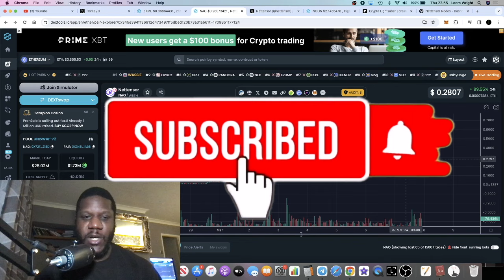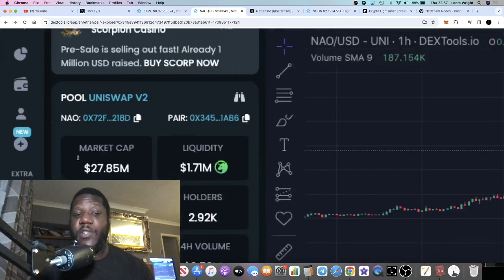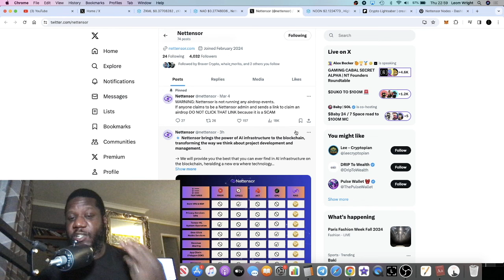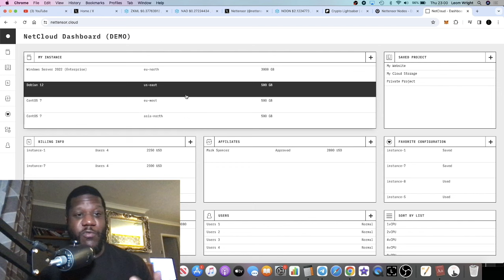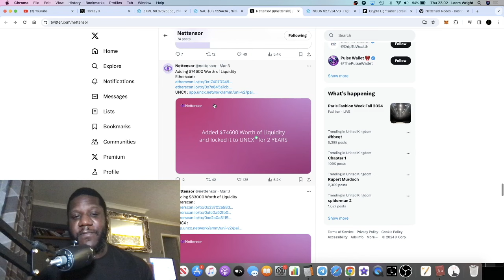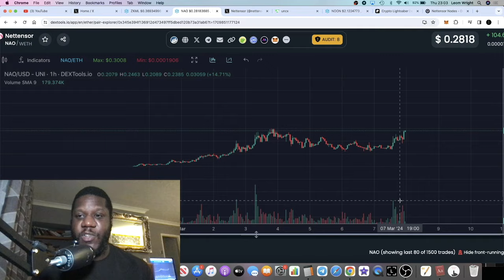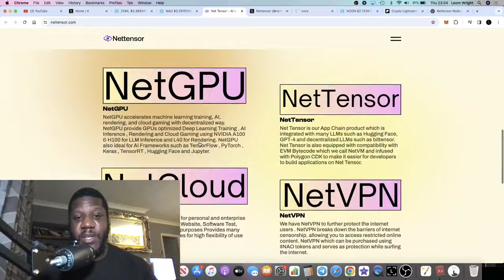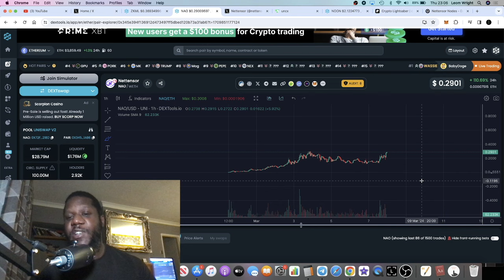THIS TRENDING AI CRYPTO IS ABOUT TO GO PARABOLIC!! $NAO